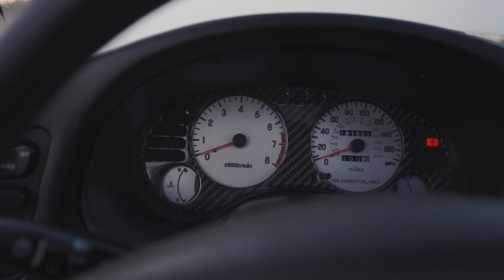Mi Mitsubishi Eclipse Turbo Se VENDE!!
Eclipse Esta Vendido!

Mitsubishi Eclipse 1999 OZ Rally Special Edition
Modificaciones:
Interior negro
Transmisión manual
Clutch Nuevo
Suspensión de coilovers
Banda de tiempo con bomba de agua
Mishimoto fans de radiador
T3/T4 turbo
Bomba de gasolina walboro 255
Punishment racing intercooler
Válvula de alivio
External wastegate
Downpipe
Soportes de motor
Frenos y discos GSX

Siganme en Instagram y Tiktok! @Miguel_Dsm